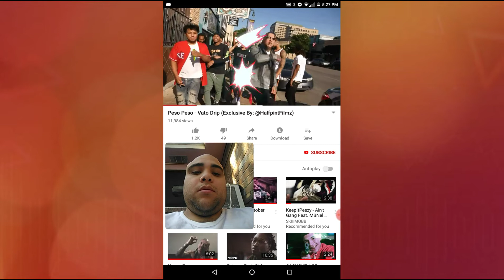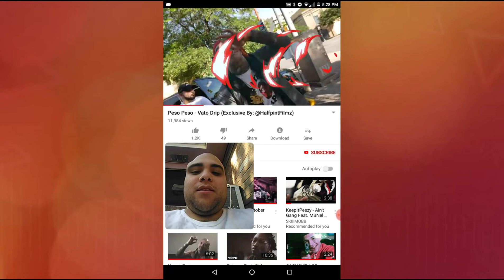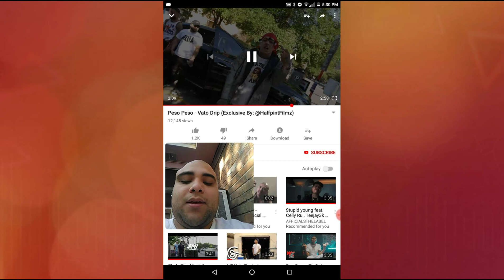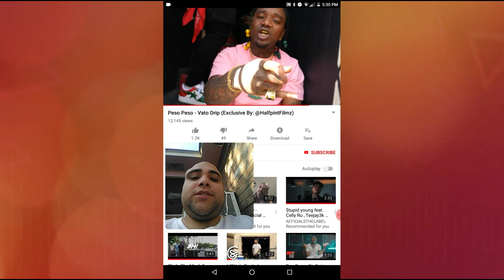Peso peso - vato drip reaction he a Savage with a cold flow 💯 peso on the rise on hood.